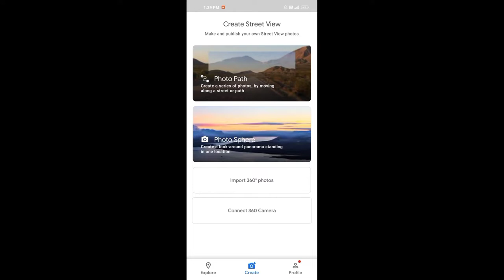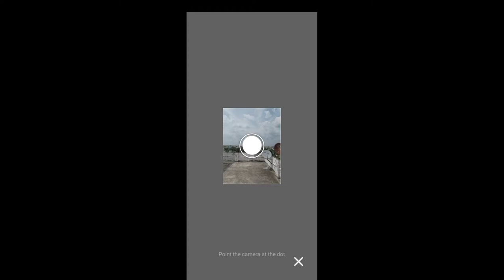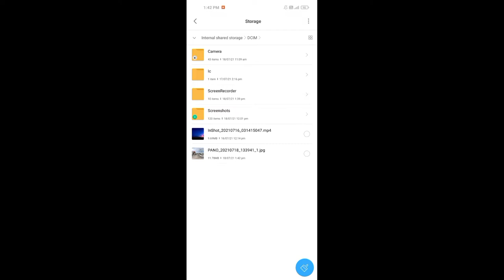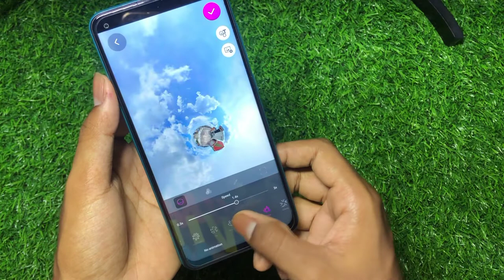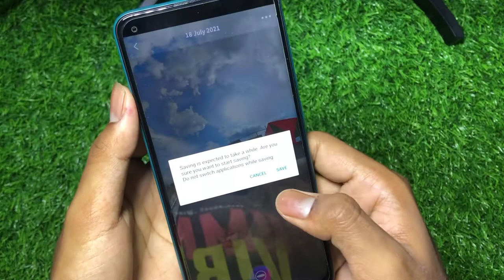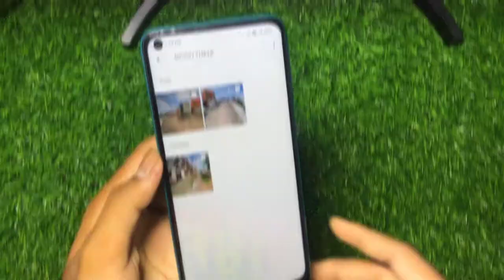Take 360 videos/photos with mobile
take 360 video
360 video with phone
how to take 360 video
how to take videos like gopro with phone